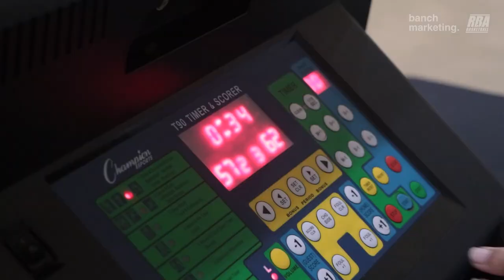2023 Surrey Fall Comp - Axes&Arms vs Showtime - Roundball BC Mens Basketball League